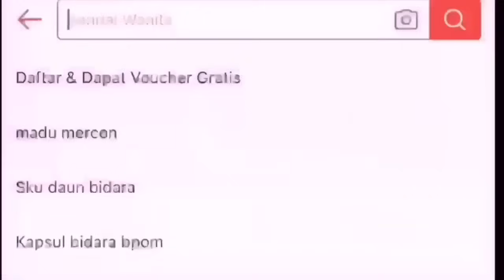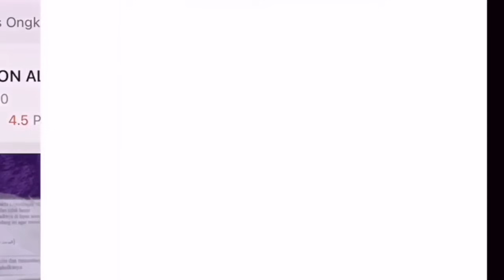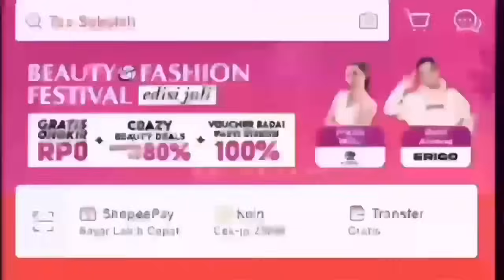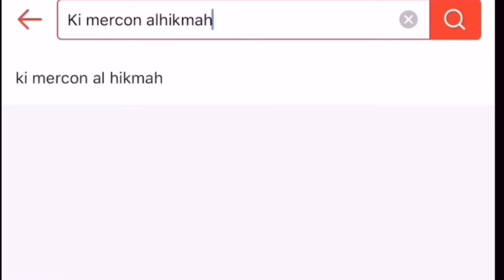MBAK FUJI RITUAL ESEK2 SETUBUHI 10 SUAMI SEKALIGUS ikan emas